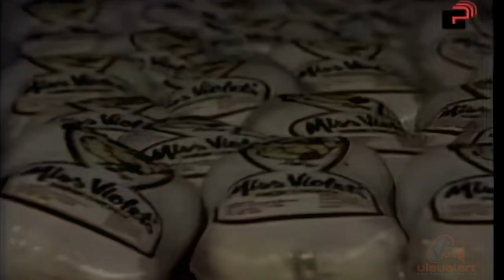Ms. Violet's Chicken (Sparrow) - AVM Television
The Mighty Sparrow sings this jingle for Ms. Violet.